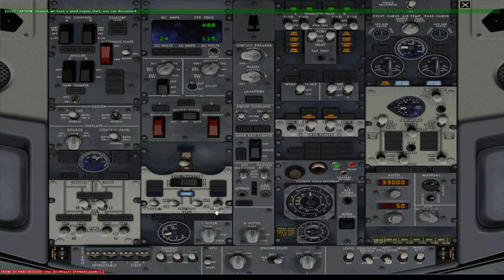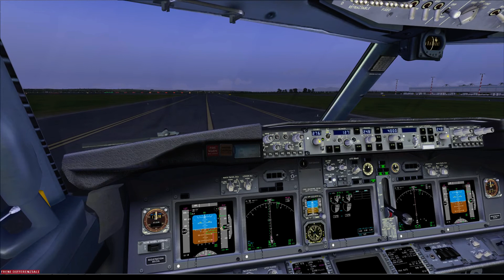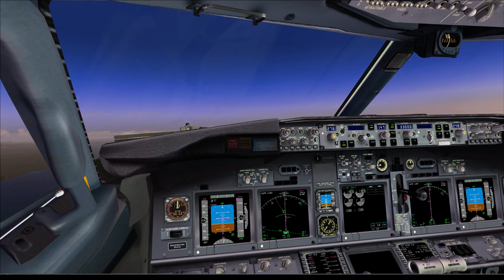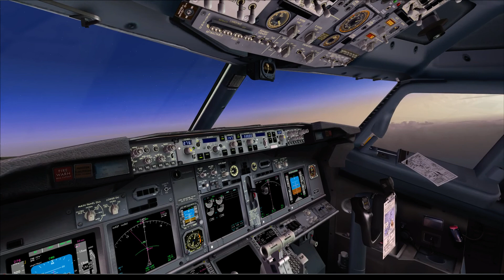LIRF LICA dep